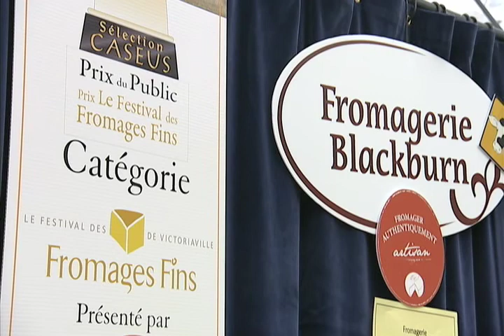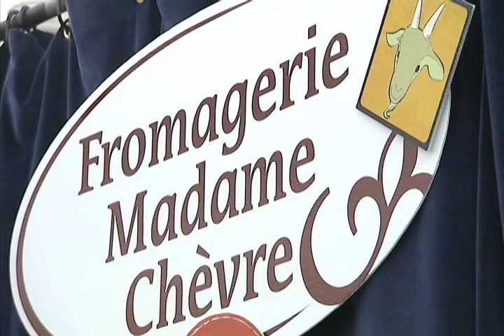Semaine 1: Le Festival des Fromages Fins de Victoriaville diffusé le 14 juin par Les rendez-vous.tv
Sur la route des festival, venez à la rencontre de Marie-Chrsitine Leblanc, chroniqueuse culturelle de TVA qui nous fait découvrir le Festival des Fromages Fins de Victoriaville. Sur place elle rencontre, le directeur général de l'événement qui nous en apprend davantage sur l'édition 2012 ! Un Rendez-vous Loto-Québec à ne pas manquer !